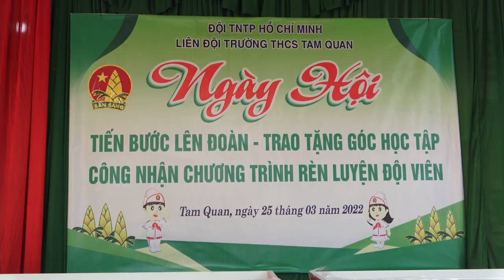NGÀY HỘI TIẾN BƯỚC LÊN ĐOÀN TRAO TẶNG GÓC HỌC